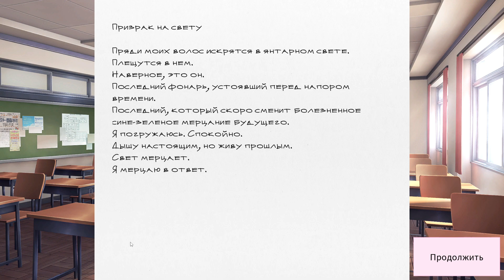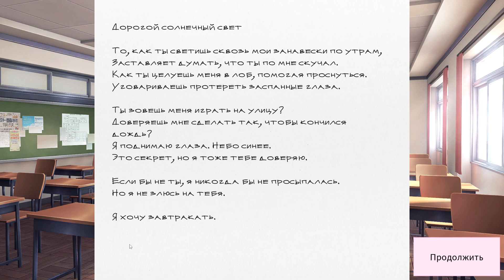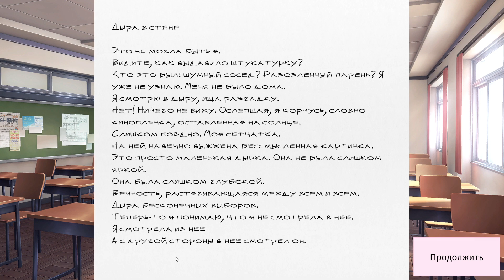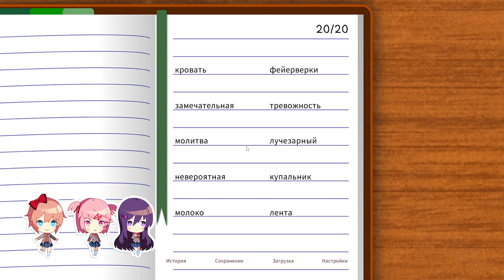Doki Doki Literature Club! #2 - ЧТЕНИЕ СТИХОВ, СПОР ЮРИ И НАЦУКИ!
Doki Doki Literature Club! - Сюжет игры разворачивается вокруг истории ученика, присоединившегося к школьному литературному клубу, и его взаимодействия с девушками-участницами этого коллективаПерейти к разделу «Сюжет». В отличие от других представителей жанра, Doki Doki Literature Club! предполагает интенсивное использование техники разрушения четвёртой стены

Оставляйте комментарии, отвечу на каждый без промедления)